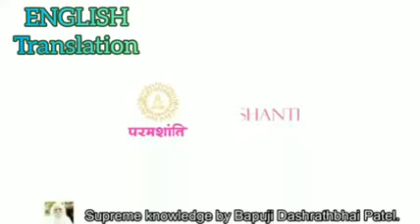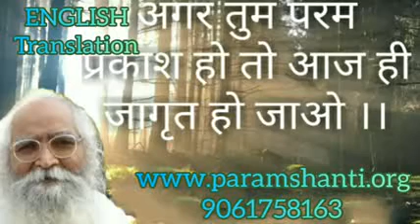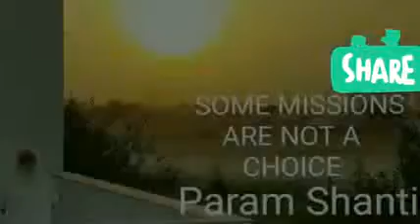💙HEART BROKEN PEOPLE MUST SURELY LISTEN & MOVE FORWARD IN LIFE💚By💚ANANT BHAI💙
In💙ENGLISH💚(Translation)💜